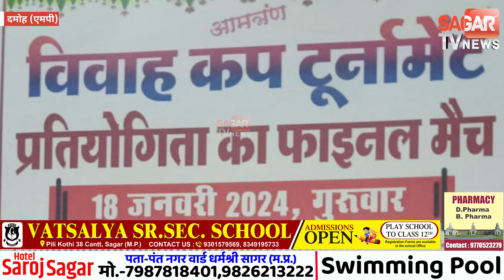क्रिकेट टूर्नामेंट आयोजित कर जोड़ी रकम फिर किए गरीब कन्या के हाथ पीले। देख भावभिवोर हुए लोग।